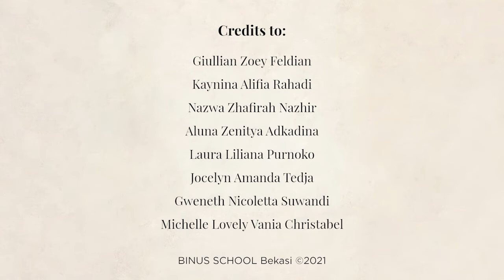STAND AS ONE | School Song of BINUS SCHOOL Bekasi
Music & Arrangement by: Raden Dodhi Perkasa

Official Instagram: @binusschoolbekasi
Official TikTok: @binusschoolbekasi
Facebook Fan Page: BINUS SCHOOL Bekasi